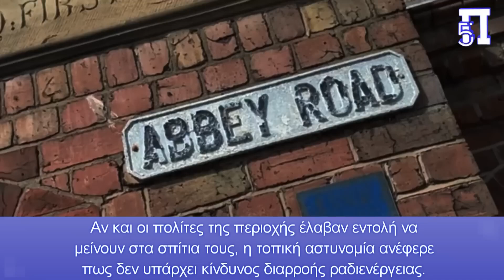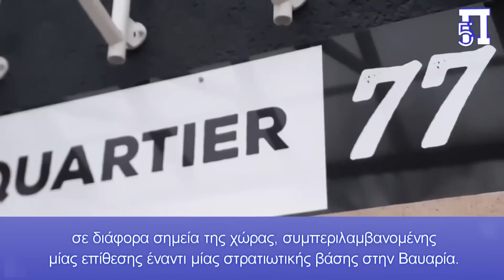Ρωσικές δολιοφθορές σε εχθρικές χώρες (11/2024) [Blog : ΙΔΙΟΙΣ ΟΜΜΑΣΙ]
1) Blog : ΙΔΙΟΙΣ ΟΜΜΑΣΙ
3) Θεματική Κατηγορία (Subject) : ΙΔΙΟΙΣ ΟΜΜΑΣΙ Web TV